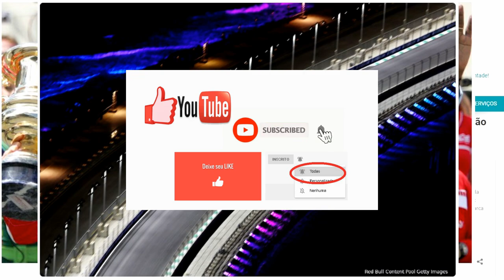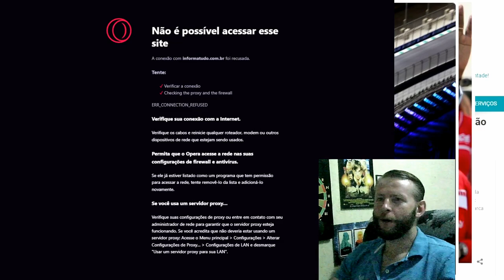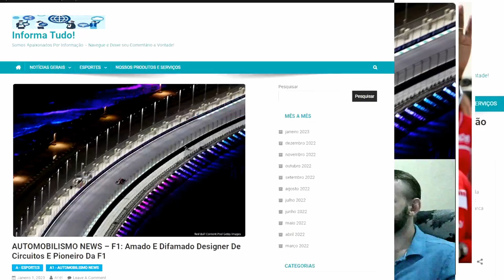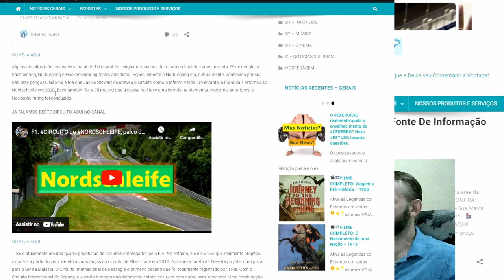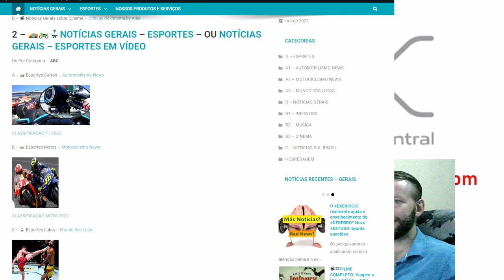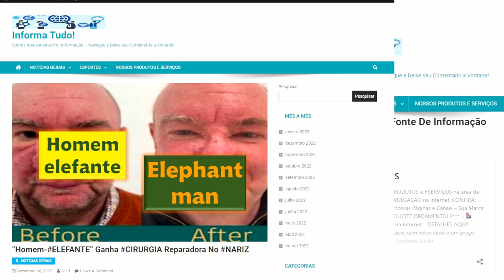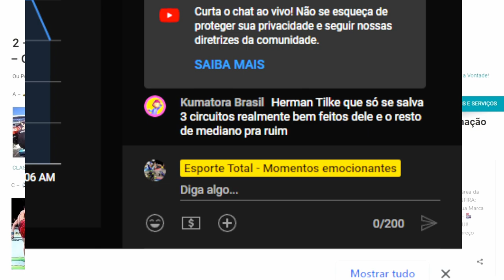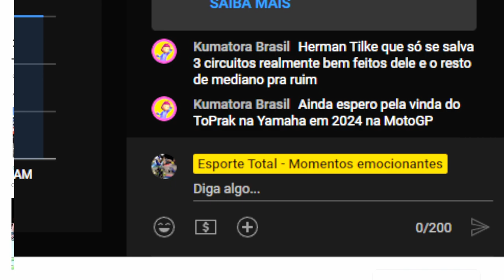CORTES F1: Amado e DIFAMADO Designer De CIRCUITOS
ATIVE OS SUBTÍTULOS cc

O amor pelo automobilismo começou cedo para Hermann Tilke, cujo nome associado a uma legião de circuitos aos quais a Fórmula 1 também está conectada.

LINKS CITADOS, MAIS ESPORTES, GRUPOS DE WHATTSAPP, FACEBOOK E INSTAGRAM

ACESSE NOSSA LOJA DE HOSPEDAGEM DE SITES, STREAMING DE ÁUDIO E OUTROS PRODUTOS E SERVIÇOS